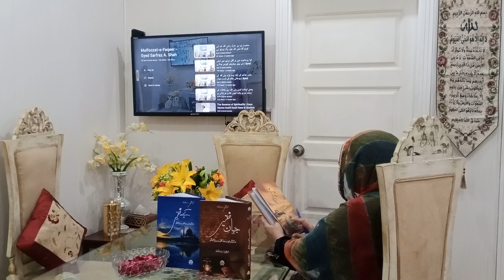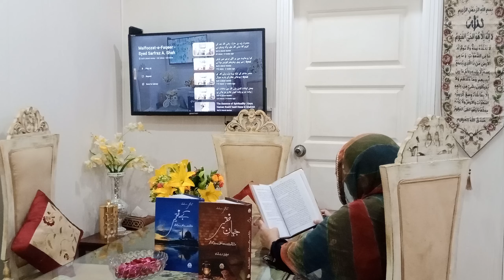کیا فقر میں بھی اعتدال ضروری ہے | سید سرفراز اے شاہ صاحب Sufi & Moral Stories | Rukhsana Bashir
کیا فقر میں بھی اعتدال ضروری ہے | سید سرفراز اے شاہ صاحب کی دل کی گہرائیوں سے نکلی روحانی گفتگو

Is balance necessary even in Sufism?
an excerpt from the book "Lauh e Faqeer"

spiritual Scholar : Syed Sarfraz Ahmad Shah Sahib